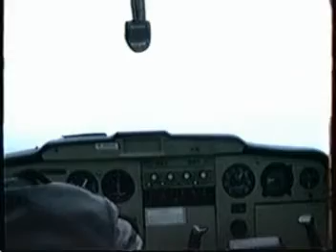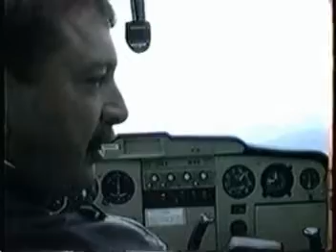One more aileron roll